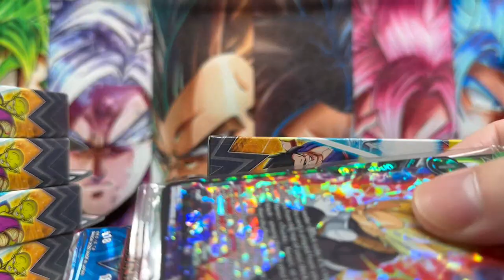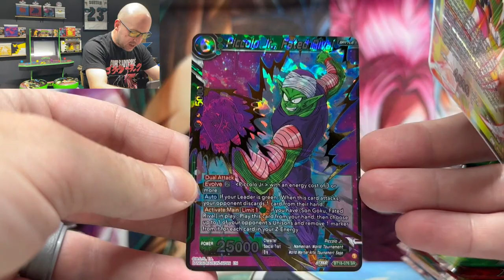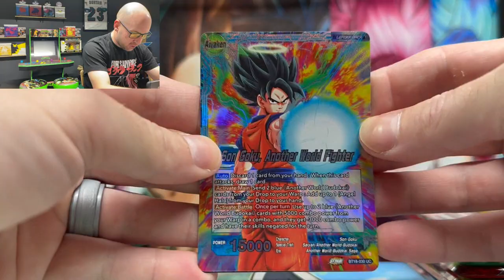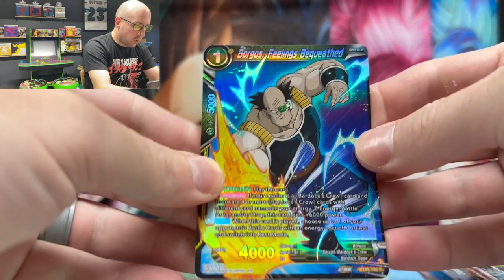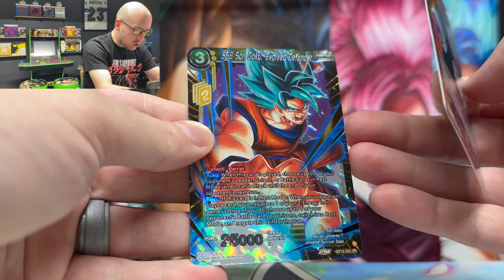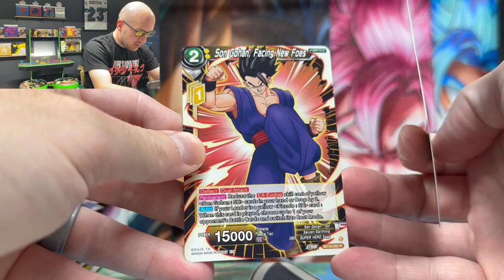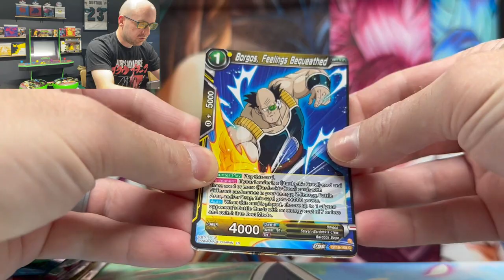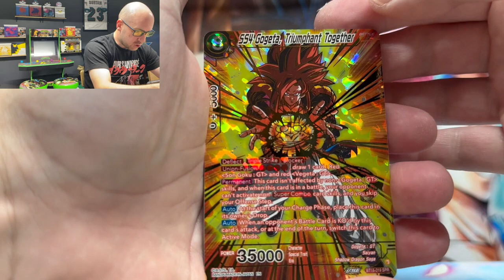Dragon Ball Super Card Game Dawn of the Z Legends Premium Pack Set Opening x8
Opening another 8 Premium Pack Sets from Dragon Ball Super Card Game Dawn of the Z Legends.